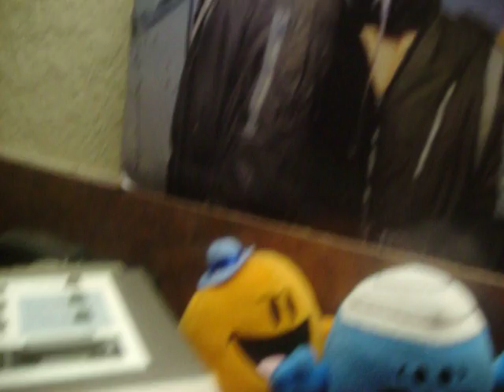Show off my new FIGS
SHowing off my new figs, you know how we do bress